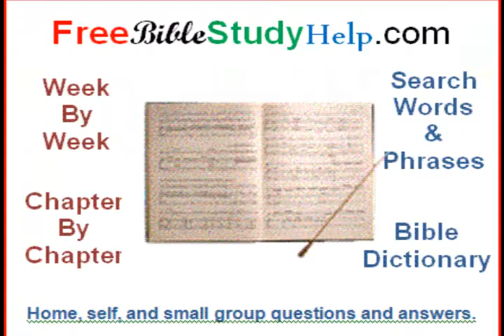Jesus' Death, Resurrection, and Second Coming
Jesus' arrest, trial, crucifixion, death, resurrection,ascension glorification, and second coming set to incidental music.